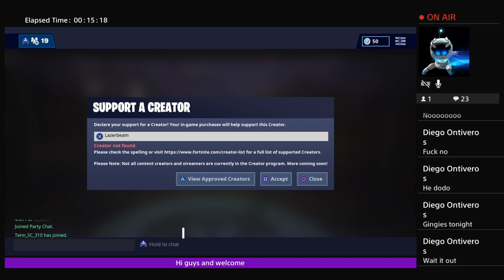Grinding season seven